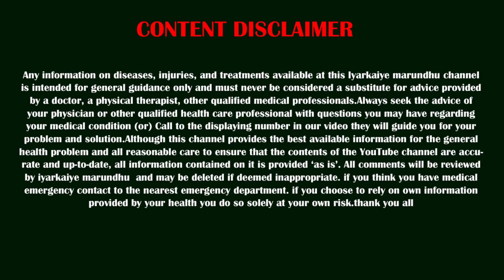சர்க்கரை வியாதி உள்ளவர்களுக்கு சிறந்த உணவுமுறை இதுதான் | Sugar Diet Food Tamil